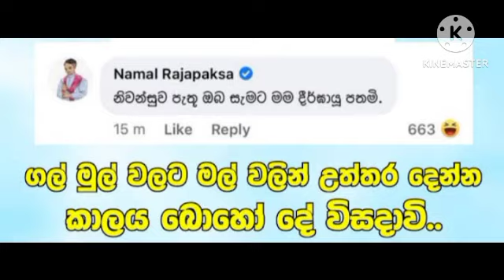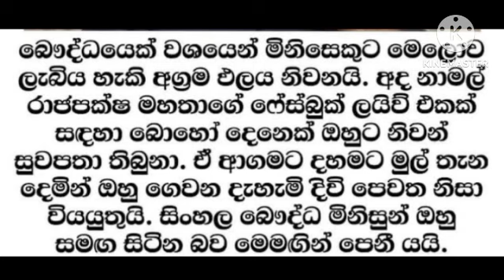රටම කැළඹූ නාමල්ගේ live program එක ||Hiru tv news updates || Gossip lanka news today